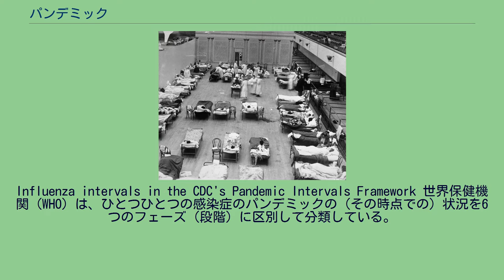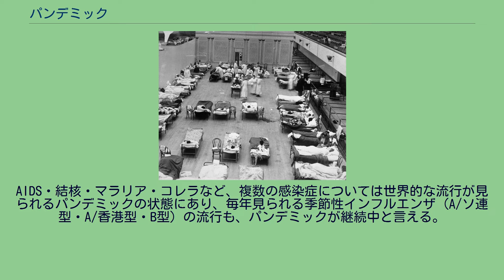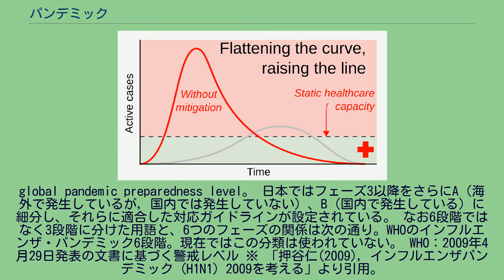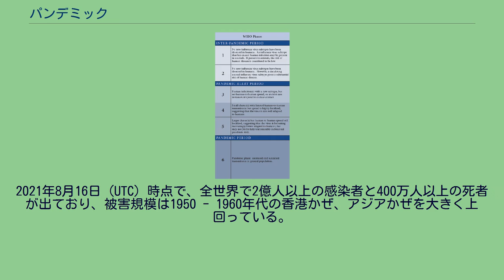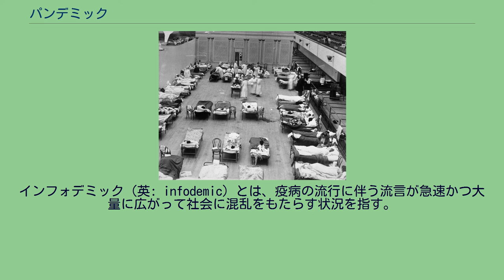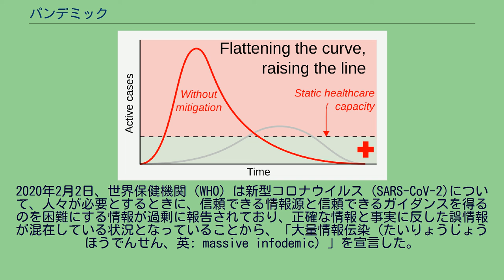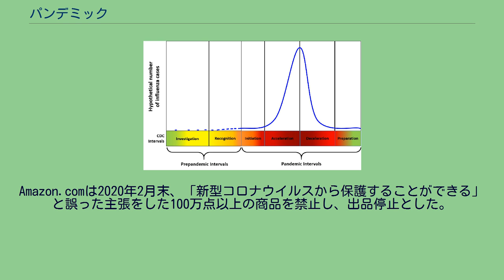パンデミック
1918年、米国カリフォルニア州オークランドでのスペインかぜの流行＝オークランド公立図書館 2002年11月1日～2003年8月7日の SARS（重症急性呼吸器症候群）の流行 SARS感染による死者が出た国・地域（黒） SARS感染者が出た国・地域（赤） SARS感染者が確認されなかった国・地域（灰） パンデミック（英: pandemic）とは、人獣共通感染症（伝染病）が世界的な大流行をみせること。
語源は、ギリシア語のpandēmos （pan-「全て」+ dēmos「人々」）である。
パンデミック、なかでも生命に関わるような症状を伴う感染症のパンデミックは、人類の皆にとっての脅威であるとされる。
最近ではCOVID-19が地球規模で爆発的に広まり、世界中で多数の感染者および死者を出したことが有名である。
人類の歴史を通じて、天然痘や結核、ペスト、スペイン風邪などのパンデミックが数多く発生している。
最も致命率の高いパンデミックは、黒死病として知られる14世紀のペストのパンデミックであり、75-2000万人以上が死亡したと言われている。
これには複数の立場、用法がある。
疾患、特に感染症の流行は、その規模に応じて (1) エンデミック、(2) エピデミック、(3) パンデミックに分類される。
このうち最も規模が大きいものがパンデミックである。
Influenza intervals in the CDC's Pandemic Intervals Framework 世界保健機関（WHO）は、ひとつひとつの感染症のパンデミックの（その時点での）状況を6つのフェーズ（段階）に区別して分類している。
→WHOによる6つのフェーズ 「感染症」とは、微生物が体内に侵入し、繁殖したために発生する病気のこと。
例えば、ウイルス・細菌・原虫などの病原体が人体の内部へ侵入して増殖し、その結果、咳・発熱・下痢などの症状が発生することを言う。
ヒトからヒトへの感染（ヒト - ヒト感染）を起こすようなウイルスの場合、感染力が高ければ高いほど、2次感染、3次感染...と感染が拡散していくことになりがちで、ヒトからヒトへの感染が繰り返されるうちに指数級数的に、つまり「爆発的」に拡大していくことになる。
古代や中世に比べ現代では人々の移動が盛んであり、各国で国内旅行のみならず航空機を用いた外国旅行も世界的に非常に盛んになっているため、国境を越えて世界規模のパンデミックが発生しやすくなっているとされる。
例えば、2002年～2003年のSARSのパンデミックでは、中国本土で最初期の感染が起きたが、最初の感染者の治療を行った中国人医師の一人が感染の自覚の無いままに、親類の結婚式出席のために香港へと旅行したことで香港に滞在している人々に飛び火し、その香港から瞬時に世界各地に拡散したとされる。
現在までヒトの世界でパンデミックを起こした感染症には、天然痘・急性灰白髄炎 (ポリオ)・麻疹・風疹・インフルエンザ・後天性免疫不全症候群 (AIDS) などのウイルス感染症、ペスト・梅毒・コレラ・結核・発疹チフスなどの細菌感染症、原虫感染症であるマラリアなど、さまざまな病原体によるものが存在する。
AIDS・結核・マラリア・コレラなど、複数の感染症については世界的な流行が見られるパンデミックの状態にあり、毎年見られる季節性インフルエンザ（A/ソ連型・A/香港型・B型）の流行も、パンデミックが継続中と言える。
ただし、これらの感染症の中でも特に新興感染症あるいは再興感染症が集団発生するケースでは、しばしば流行規模が大きく重篤度（死亡率など）が高くなるものが見られるため、医学的に重要視されている。
これらの新興（再興）感染症によるパンデミックはしばしば一般社会からも大きく注目されるため、一般に「パンデミック」と呼ぶ場合、これらのケースを指すことも多い。
フェーズの判断に関係したWHO地域区分 南北アメリカ州（赤） ヨーロッパ（紫） アフリカ（青） 中東（黄） 東南アジア（黄緑） 西太平洋（水） WHOは、感染症の感染力や流行の、その時々の状況に応じて、（パンデミックに至る）6つのフェーズ（phase、「段階）（≒警戒区分）に分類している。この警戒区分は、対象となる感染症の原因となる病原体の病原性の強さや、流行の程度を考慮して総合的にWHOが判断して警戒や対策の実行を呼びかけるものである。 WHOでは、パンデミックまでの各フェーズを以下のように切り分け、フェー...